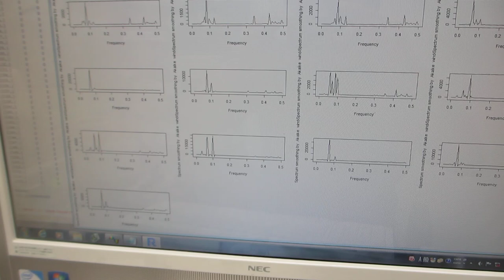超音波プローブの製造技術（ダイナミック特性を評価する技術）ーー非線形特性、応答特性、ゆらぎの特性、相互作用ーー（超音波システム研究所）